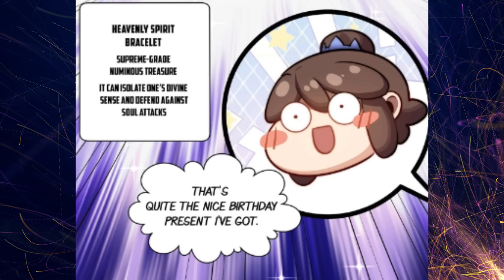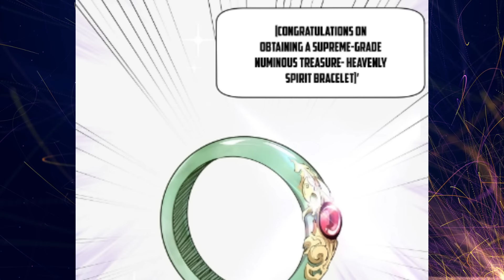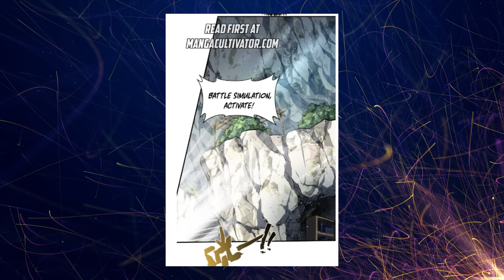(44) Naging DIYOS matapos ang 1000 Taong Cultivation